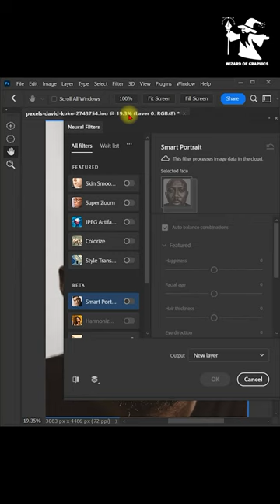skin smoothing in photoshop 2023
Caption: "Achieve flawless skin with the power of skin smoothing in Photoshop. Enhance your portraits and create a stunning, polished look. ✨📷

Description: Discover the secret to flawless skin with skin smoothing in Photoshop. This tutorial will guide you through the process of retouching and enhancing your portraits, reducing imperfections, and creating a polished, magazine-worthy look. Learn the techniques to soften skin texture, even out tones, and achieve a natural, glowing complexion. Whether you're a professional photographer or a photography enthusiast, mastering skin smoothing in Photoshop will take your portrait retouching skills to the next level. Join us as we explore the art of skin smoothing and unlock the potential to create stunning portraits with flawless skin.

Required Software:

Adobe Photoshop

NOTE:
you don't need any experience with photo editing